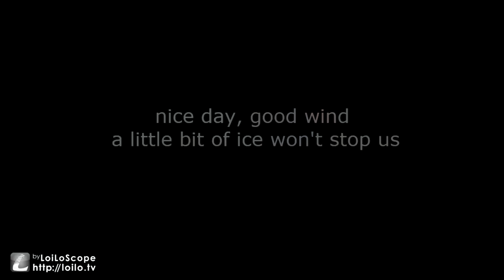catamaran ice breaker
Great South Bay,  Long Island, New York